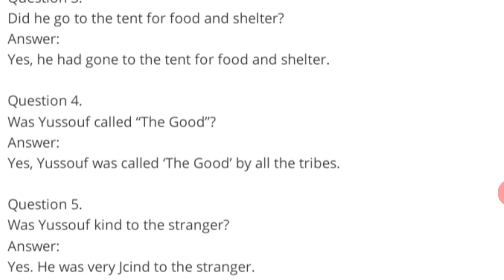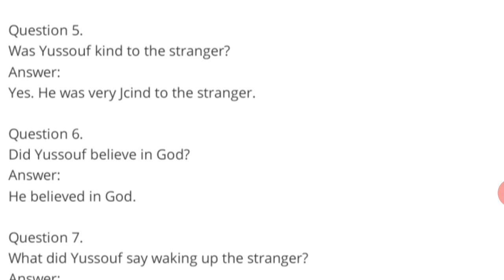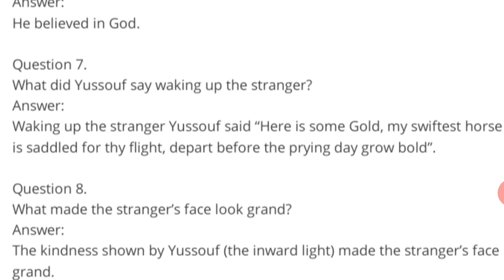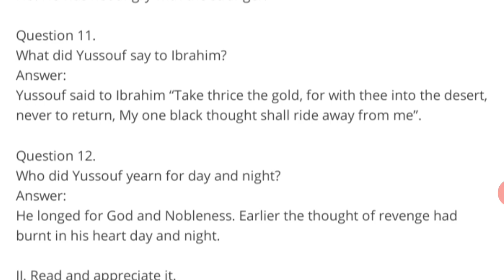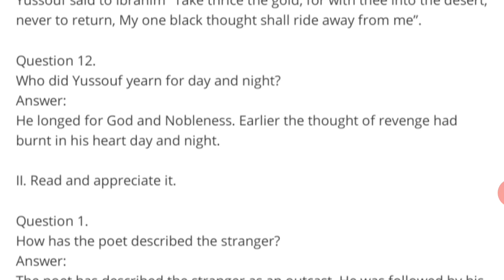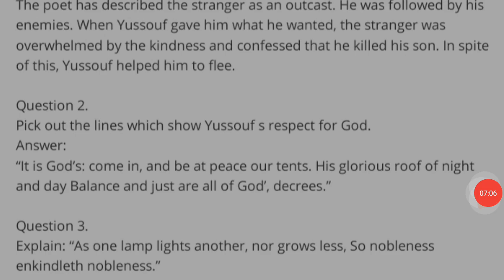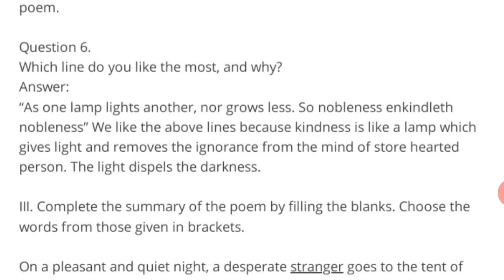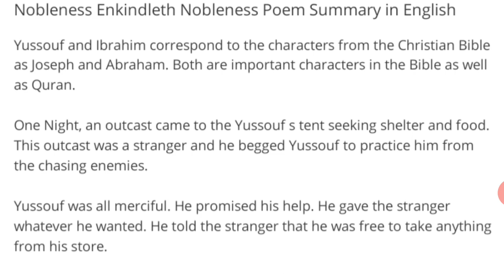Nobleness Enkindleth Nobleness Poem-6 Class-9 ಕನ್ನಡದಲ್ಲಿ ವಿವರಣೆ